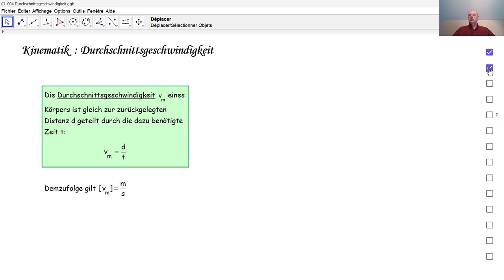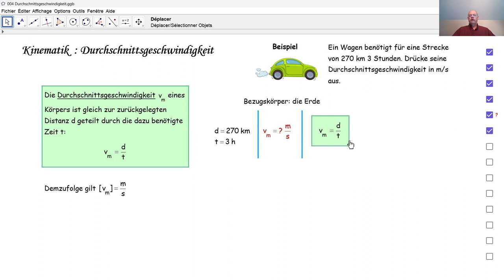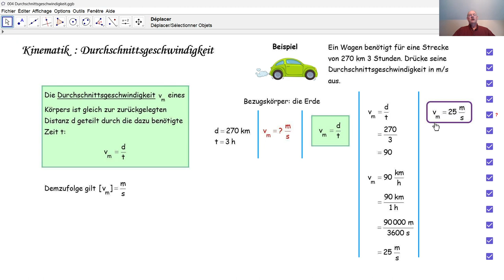Physik 4PhD004 Durchschnittsgeschwindigkeit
Was ist eine Durchschnittsgeschwindigkeit? Wie berechnet man eine Durchschnittsgeschwindigkeit?